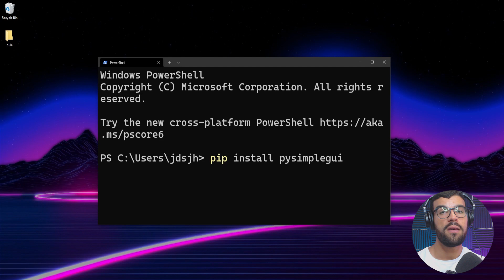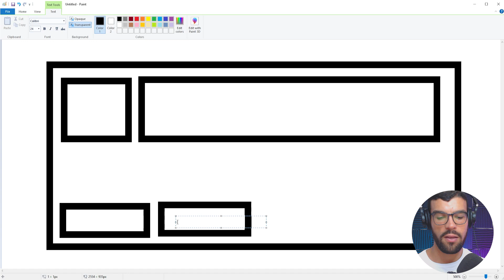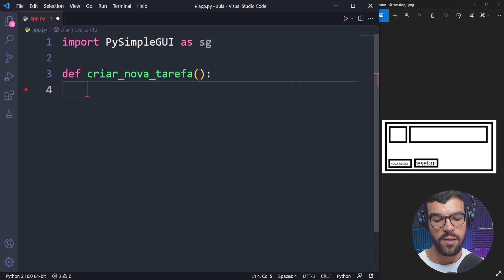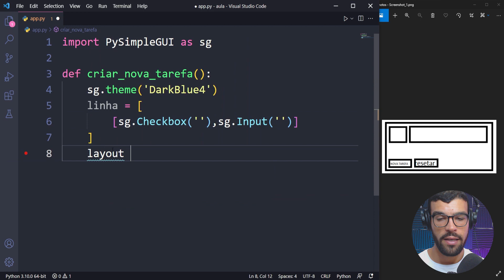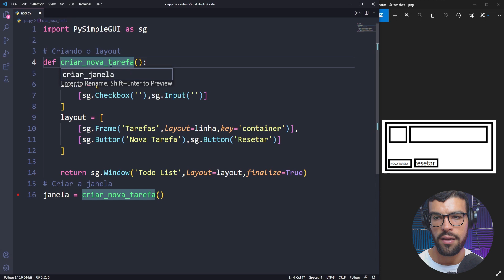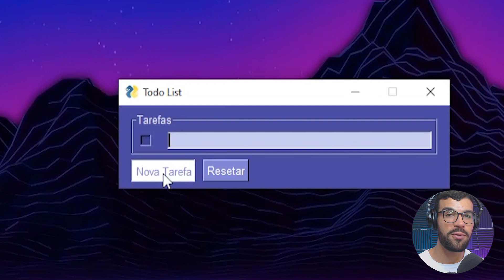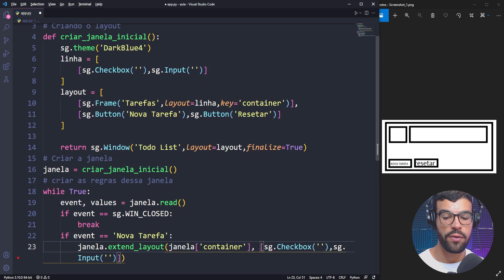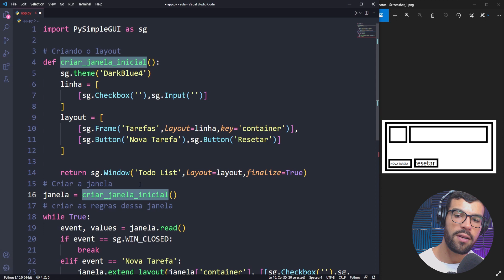PySimpleGUI - Como Criar um Gerenciador de Tarefas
Aprender como criar um gerenciador de tarefas com PySimpleGUI do zero!